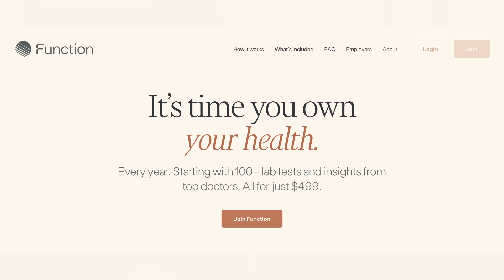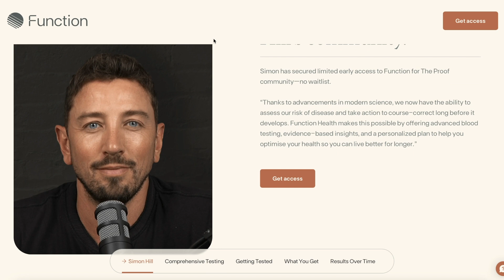Are You Getting Enough Selenium? Brazil Nuts vs Supplements | Drew Harrisberg | The Proof EP #352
Should you eat Brazil nuts for selenium or take a supplement? The answer might surprise you! In this episode, we break down selenium’s role in immune function, metabolism, and thyroid health, plus the risks of deficiency vs. toxicity. With huge variations in selenium content, are Brazil nuts really a reliable source? Find out now!